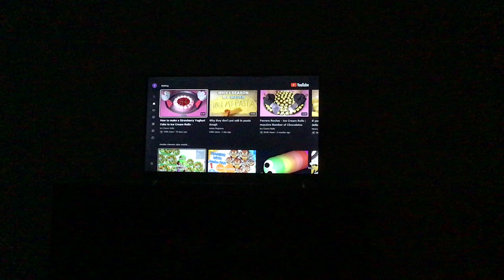I lost one view on an earlier promotion.